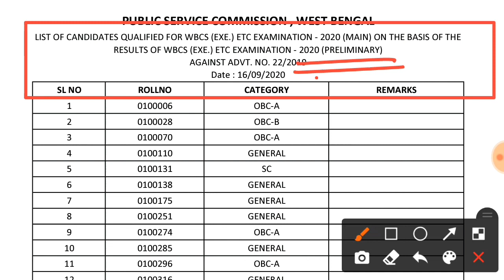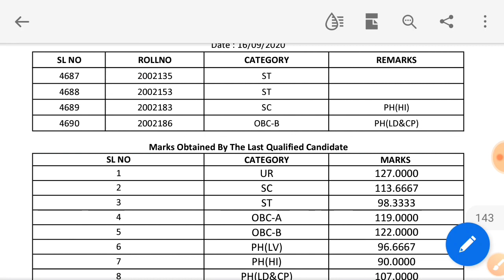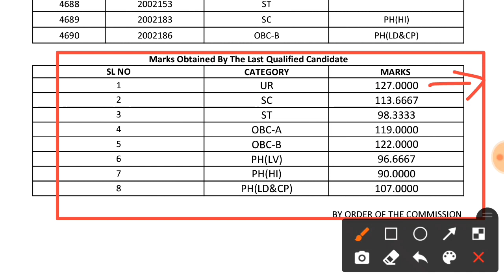WBPSC একটি গুরুত্বপূর্ণ পরীক্ষার রেজাল্ট প্রকাশিত হলো || WBCS 2020 Preliminary Result